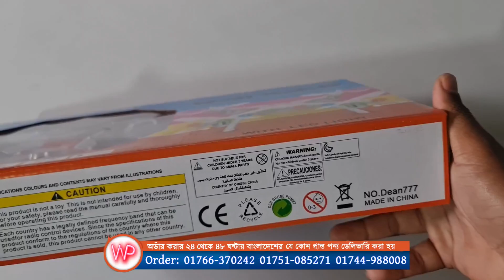পানির দামে RGB ড্রোন Ranger Drone Unboxing& Flying , 30 minutes Flying Time, Water Prices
Ranger Drone Unboxing